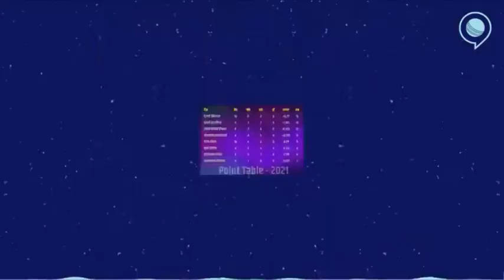क्या इस साल खून खौलेगा हैदराबाद का? | Sunrisers Hyderabad | Kane Williamson | RJ Raunak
rj raunac,
rj raunac review,
rj raunak nopo,
rj raunac no po,
rj raunak review,
run tantra,
run tantra ipl,
run tantra rj raunac,
run tantra today episode,
run tantra reaction,
run tantra ipl 2021,
fun tantra new,
run tantra ipl 2022,
funtantra baua,
run tantra today,
fun tantra new video,
run tantra latest,
bauaa funtantra,
run tantra aaj ka,
run tantra australia,
run tantra ipl auction,
run tantra by rj raunac,
rj raunac run tantra,
run tantra baua,
run tantra bauaa,
run tantra by rj raunac today,
run tantra ben stokes,
run tantra babua,
run tantra comedy,
run tantra cricket,
run tantra comedy baua,
run tantra dhoni,
run tantra ms dhoni,
run tantra ipl final,
fun tantra,
fun tantra comedy,
fun tantra rahul gandhi,
fun tantra cricket,
fun tantra comedy latest,
fun tantra comedy cricket,
fun tantra raunak,
run tantra hai,
run tantra hai today,
run tantra ind vs aus,
run tantra ind vs wi,
run tantra ind vs pak,
run tantra ind vs eng,
run tantra virat kohli,
aaj ka run tantra,
run tantra live,
run tantra latest episode,
fun tantra new episode,
fun tantra nopo,
reaction on run tantra,
run tantra pushpa,
run tantra promo,
run tantra reaction pakistan,
run tantra rohit sharma,
raunac run tantra,
rj run tantra,
run tantra song,
run tantra suresh raina,
run tantra sa vs ind,
run tantra t20 world cup,
baua funtantra today,
run tantra video,
run tantra ind vs nz,
india west indies run tantra,
run tantra india west indies,
run tantra ipl 2020,
run tantra 83
rj raunak baua,
rj raunak video,
rj raunac bauaa,
rj raunak fun tantra,
rj raunak bawa,
rj raunak aaj ka video,
rj raunak aane wale tere karke,
rj raunak arvind kejriwal,
rj raunak aaj ka,
rj raunak all channel,
rj raunak all video,
rj raunak aaj ki video,
rj raunak ab de villiers,
rj raunak babua,
rj raunak baua prank call,
rj raunak bua,
rj raunak biography,
rj raunak baua new video,
rj raunak baua comedy,
rj raunak channel,
rj raunak comedy,
rj raunak call prank,
rj raunac cricket,
rj raunak call to pakistan,
rj raunak call,
rj raunac channel,
rj raunac call prank,
rj raunac dhoni,
rj raunac dr strange,
rj raunac dubbing,
rj raunac delhi,
rj raunac dhinchak pooja,
rj raunac dream11,
rj raunac deleted video,
rj raunac delhi election,
rj raunac movie review,
rj raunac new video,
rj raunac pakistan,
rj raunac pushpa,
rj raunac reaction,
rj raunak funny video,
rj raunak fun ki baat,
rj raunak fun तंत्र,
rj raunac fun तंत्र,
rj raunac fun tantra,
rj raunak funny call,
rj raunak fun tantra new video,
rj raunak group,
rj raunak gaming,
rj raunac gabba,
rj raunac gangubai,
rj raunac girlfriend call,
rj raunak gana,
rj raunac gaba,
rj raunac garuda,
rj raunac hijab,
rj raunac hello kon,
rj raunac harbhajan singh,
rj raunac howdy modi,
rj raunac house,
rj raunac holi,
rj raunac hindi diwas,
rj raunac happy new year,
rj raunac ipl,
rj raunac interview,
rj raunac ipl 2022,
rj raunak india versus south africa,
rj raunak ind vs aus,
rj raunac ipl auction,
rj raunak india vs pakistan,
rj raunac interview with yogi adityanath,
rj raunac jnu apology,
rj raunac jai bhim,
rj raunac jadeja,
rj raunac jaisa video kaise banaye,
rj raunac jokes,
rj raunac justice league,
rj raunac jnu,
rj raunak bairagi ji,
rj raunak kejriwal,
rj raunak ka video,
rj raunak kejriwal interview,
rj raunak ki wife,
rj raunak kavi sammelan,
rj raunak ka new video,
rj raunak kavita,
rj raunak ka aaj ka video,
rj raunak latest,
rj raunac ms dhoni,
rj raunac m s dhoni,
rj raunak nand kishore bairagi,
rj raunac no po new video,
rj raunak nopo today video,
rj raunak nopo live,
rj raunac on pakistan,
rj raunac on dhoni,
rj raunac on virat kohli,
rj raunac olympics,
rj raunac asking questions,
आरजे रौनक न्यू वीडियो,
rj raunak raunak